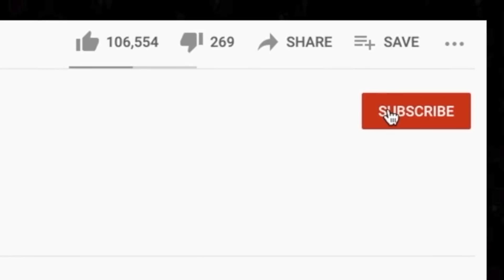New Hurricane Theme Song! 🎵 CCR Mad Moon Rising Reaction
Thanks for checking out our Creedence Clearwater Revival reaction. Bad Moon Rising is an interesting song that caught us by surprise. It's hard to pinpoint the location of the sound. The band is from Cali but they sound like if Louisiana and Florida had a baby.

17 U.S. Code § 107 - Limitations on exclusive rights: Fair use Not withstanding the provisions of sections 106 and 106A, the fair use of a copyrighted work, including such use by reproduction in copies or phonorecords or by  any other means specified by that section, for purposes such as criticism, comment, news reporting, teaching (including multiple copies for classroom use), scholarship, or research, is not an infringement of copyright.
(Pub. L. 94–553, title I, § 101, Oct. 19, 1976, 90 Stat. 2546; Pub. L.
101–650, title VI, § 607, Dec. 1, 1990, 104 Stat. 5132; Pub. L. 102–492, Oct. 24, 1992, 106 Stat. 3145.)
Source: Legal Information Institute
U.S. Code - Title 17 - § 107